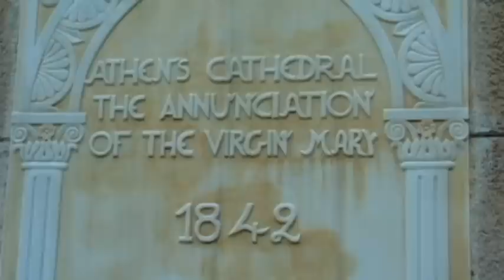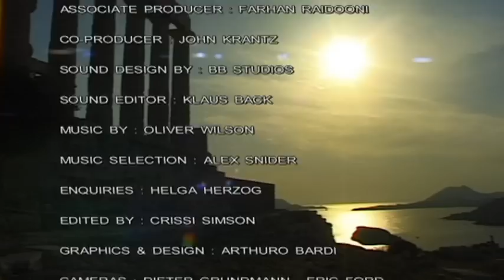Athens Travel Guide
Travel video about destination Athens in Greece.
Athens is a lively city set in historic surroundings.Likavittós is a two hundred and seventy-seven metre high limestone rock that dominates the city. It towers up above several buildings and on its summit there’s a small chapel. The capital of Greece has a long history. It was founded three thousand five hundred years ago and had its golden age during Greek Antiquity under the democratic rule of Perikles. At that time the symbol of one Europe’s most influential cultures was created, Greek’s national sanctuary, the Acropolis. It took nine years to build the great temple of the goddess Athene, The Parthenon, that was completed in 438 B.C. Unique among all other Greek temples, with its imposing appearance and artistic decoration this temple signified the great influence and power of ancient Athens. With its striking majestic appearance and timeless elegance it was more magnificent than any other building in Greece. Six female figures, the Karyatides, support the southern hall of the Ionic Temple of Erechtheion that stands on sacred ground close to the main temple. Since the beginning of the 4th century the mythical kings Kekrops and Erechtheu were worshiped here until the city’s subsequent decline. Legend has it that during a contest between the gods Poseidon left the imprint of his trident on a rock upon which Athene created an olive tree. Throughout its history the temple served many purposes and the Turks, somewhat disrespectfully, transformed the Erechtheion into a harem. The evening sun descends slowly across the ruins of Ancient Greece. The marble of the temple shines golden as though to thank the gods for creating this remarkable city. A city in which both antiquity and the present unite: a symbol of the Occident.